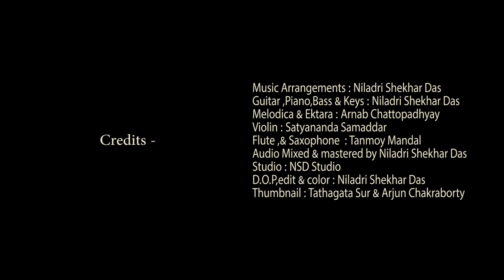রাস্তা একা একা - ARNAB CHATTOPADHYAY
This is a new Bengali modern song.

Lyrics-Music-Vocal - Arnab Chattopadhyay
Music arrangements - Niladri Shekhar Das
Tabla & all Rythm section - Pritam Chakraborty
Guitar, Piano & Keys - Niladri Shekhar Das
MELODICA & EKTARA - Arnab Chattopadhyay
Violin - Satyananda Samaddar
Flute & Saxophone - Tanmoy Mandal
Audio mixing & mastering - Niladri Shekhar Das
Studio - NSD Studio
D.O.P,edit & colours - Niladri Shekhar Das
Thumbnail - Arjun Chakraborty & Tathagata Sur

Sharmila Ghosh Chattopadhyay